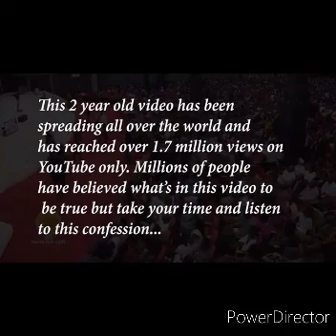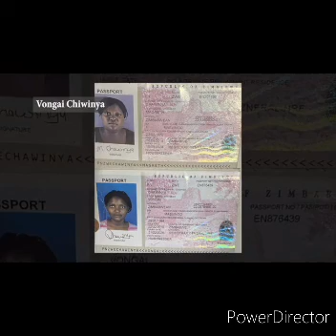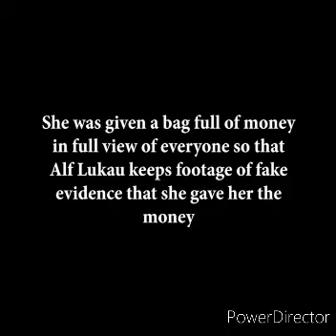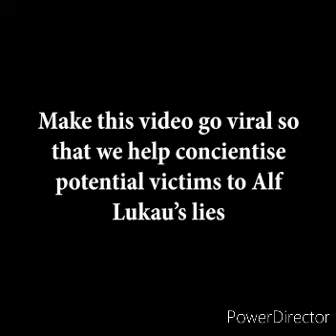Alf Lukau lie again with prove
Sabc news